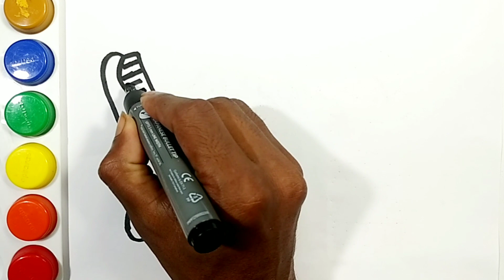Drawing toothbrush and toothpaste | easy drawing, panting for kids and toddlers | abcd rhymes song